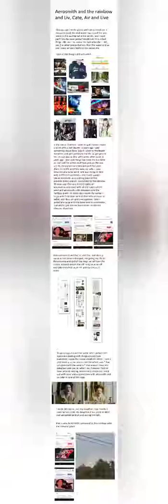Cate&Kate standing out 10/5 years before I went to the Philippines and Salina Romania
There is also Kate beckinsale in vampire movies and Emma Cate and her birthday